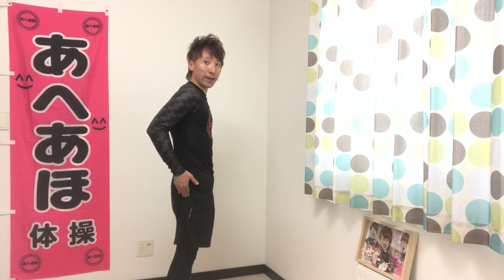【バランス感覚を鍛えるトレーニング】お尻・足裏・お腹がポイント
札幌を中心に、認定インストラクター40名とともに、あへあほ体操教室を全国約100クラスを展開しています。あへあほ体操創始者の、しものまさひろです。

今回は、バランス感覚を鍛える3つのポイントを解説します！

答えを言いますと、
①お尻（中殿筋）
②足裏（固有感覚受容器）
③お腹（腹横筋・あへあほ）

です。

皆さんの、片足立ち時間が増えますように...

【腹横筋鍛える簡単体操】高齢者の転倒予防からアスリートのパフォーマンス向上まで